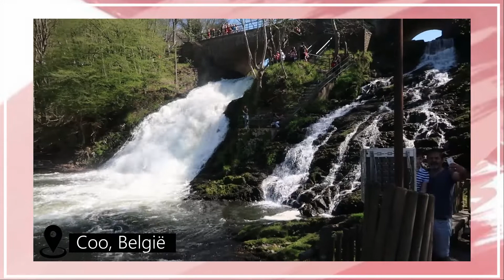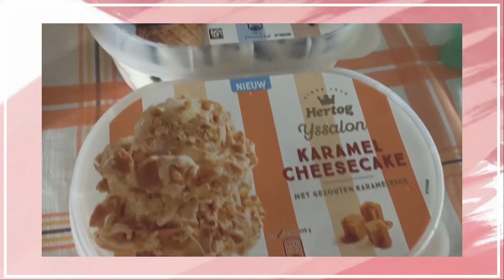GEZELLIG WEEKENDJE MET PAPA 🏞 • Weekvlog #49 | Tessa Jansen